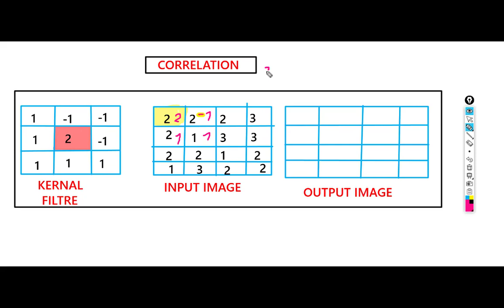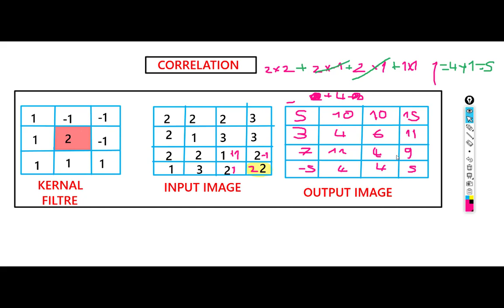6 | Piksellerde Correlation Filtreleme | Sayısal Görüntü İşleme Image Processing Dersleri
Sayısal Görüntü İşleme image processing dersinin bu bölümünde Filtreleme türlerinden biri olan correlation konusuna bakıyoruz benzer şekilde convalution işlemide bulunmaktadır.